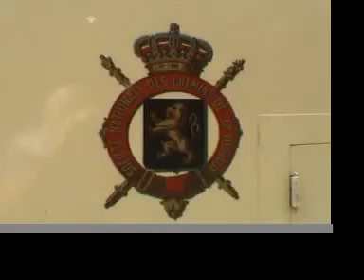trams thuin 0808.mov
trams in lobbes en thuin